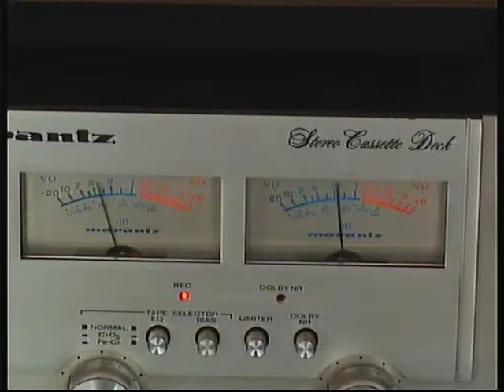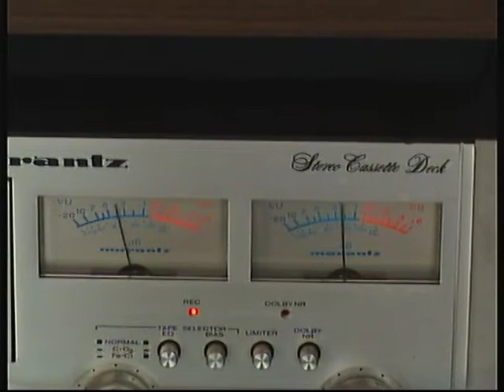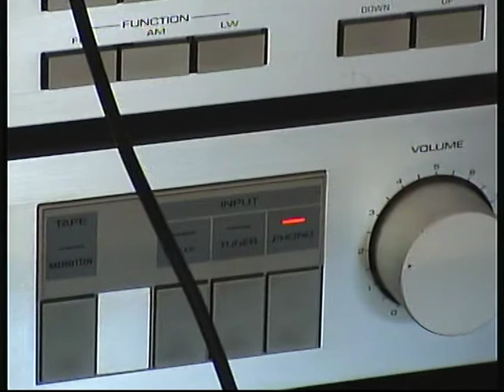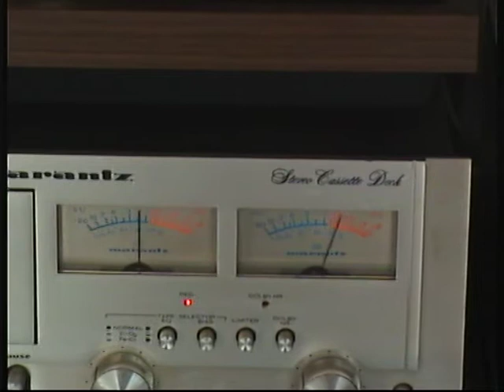Vintagetapedeck MARANTZ 5010B and Chris Liberator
for sale
Play hardcore Techno  LONDON ACID CITY "REMIX"
JON the DENTIST REMIX recorded at the BEATFARM
VYNIL + COVER Top for sale 10 Euro
StayUpForever REMIX UK
Produkt by Chris Liberator and Lawrie Immerson